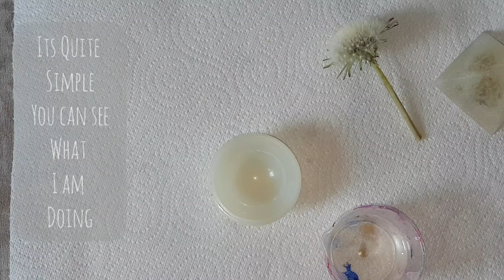Soft Soldering BEE Pendant tutorial | Tiffany technique | Preserving Dandelions in Resin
Today I am making bee pendant using a real dandelion preserved in resin.
This is such a fun project where you can preserve any flower of your choice.
I hope you enjoy the creativity.